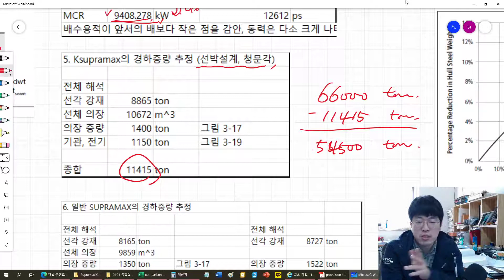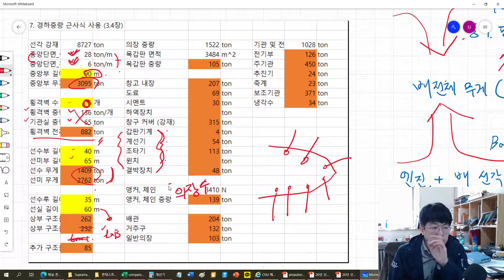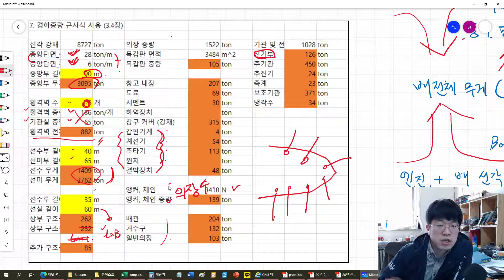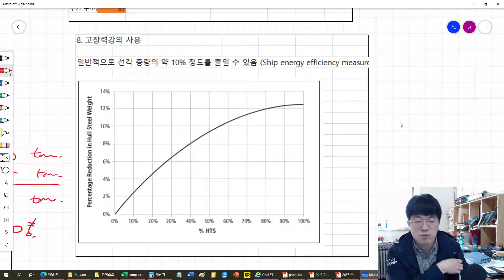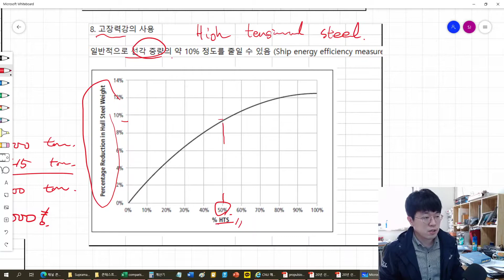[CNU NAOE] 선박종합설계 경하중량의 추정 (2)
항목 별 중량의 추정